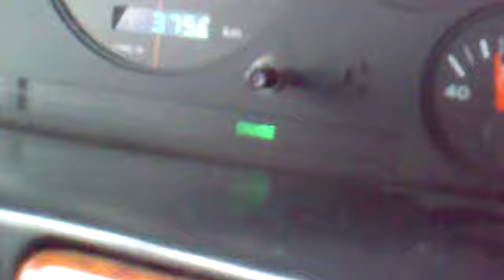Viajando a Santa Fe a ver a BOCA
Viajando con el control crucero cómodamente a Santa Fe para el partido que Boca le gano de visitante a Colon por 2 a 0 el 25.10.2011